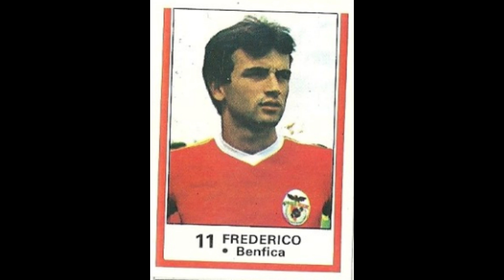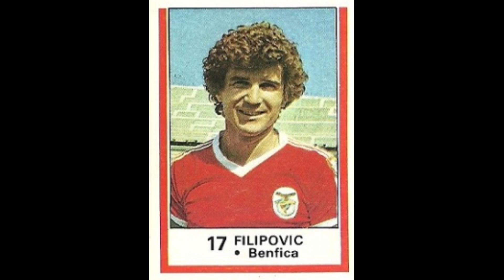STICKERS AGENCIA PORTUGUESA DE REVISTAS PANINI PORTUGUESE CHAMPIONSHIP 1982 SL BENFICA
We present to you the Benfica Team for the Portugese Champioship Season 1981-82

Apresentamos-lhe a Equipa do Benfica para a Época do Campeonato de Portugal 1981-82
  Apreciá-lo!!